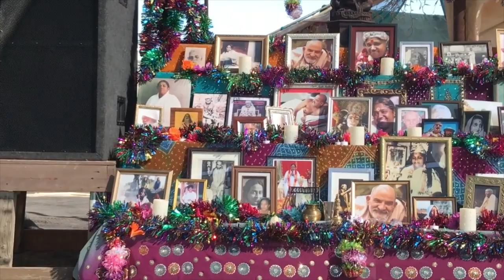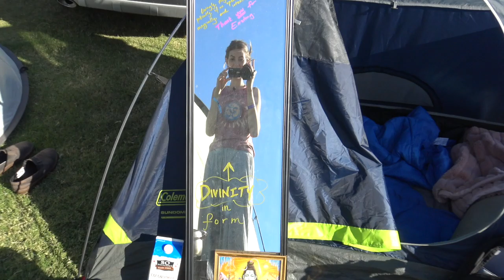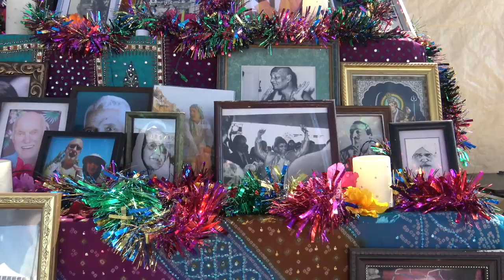Bhaktifest: The New, Sober Woodstock of Eastern Spirituality in the West (2019 VLOG)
I spent this past weekend at Bhaktifest in the desert of California with devotees from all different paths, from all around the world. It felt like entering a time capsule back to Woodstock, except this time around drugs were neither required nor desired to experience bliss and Oneness and the music only conscious . It was my first time attending and it felt like we entered a different world altogether: where joy and laughter was normal, connection natural, and devotion to God shared amongst all. There are no words to encompass the fulfillment of sharing Bhakti with so many souls from around the world this past weekend at Bhaktifest. But I think these captured moments best convey the experience; you can see it in our eyes. You are all the living proof that love, kindness, compassion, devotion, peace, and powerfulness will always triumph. I can't wait to return and reconnect next year and I hope to see you all there!

Music credits (in order):
“Maha Yogi” by Marti Nikko and DJ Drez
“Jaya Radha Madhava” by Marti Nikko and DJ Drez
“Krishna’s Dub” by Marti Nikko and DJ Drez
“Kashi Vishwanatha Gange” by Krishna Das

It is such sweetness to fall in love with the Divine. What a blessing to be alive. What a gift it is to be here now. I am so beyond grateful for the unconditional love that has been showered on me through the forms of my beloved friends and family, my Source Paramashiva, and my Guru Swamiji.🔱

Every experience in the past 24 years of my life on Earth has been precisely orchestrated by the infinite intelligence of God, to form this body, this mind, and this consciousness. I am in awe. I will continue to expand myself and grow in Divine love. Thank you all for being a part of my life and journey here. Thank you for supporting me, testing me, driving me, loving me, teaching me, listening to me, criticizing me, challenging me, holding space for me. I love YOU so much and dedicate myself to our expansion together.❤️🙏🏻

"Bhakti, the Devotion, the feeling of deep connection to That which is unchanging, Eternal and Ultimate" - Sri Nithyananda Paramashivam

Nithyanandam in gratitude,
Prasiddha